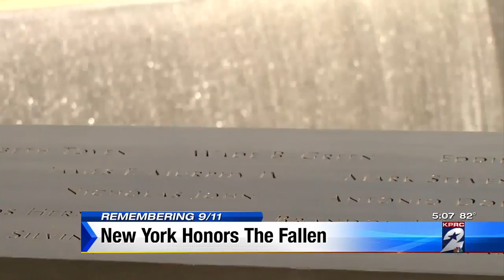New York City honors the fallen 15 years later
Ryan Korsgard reports.